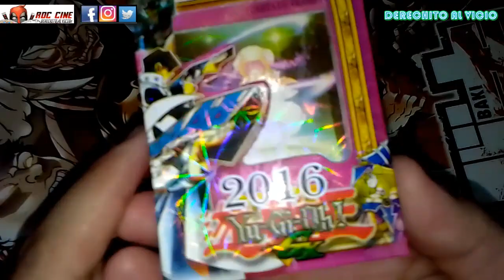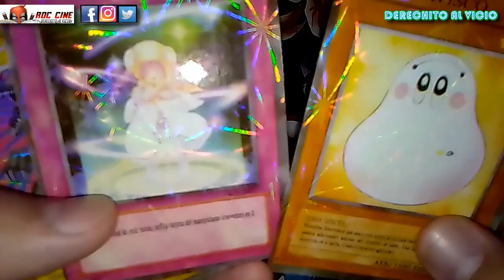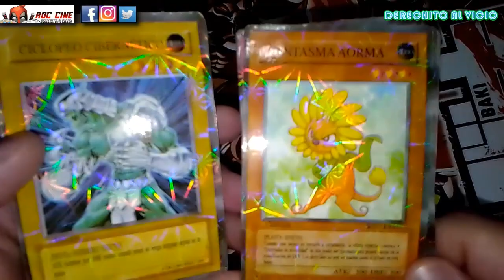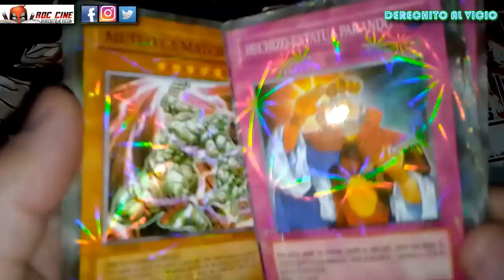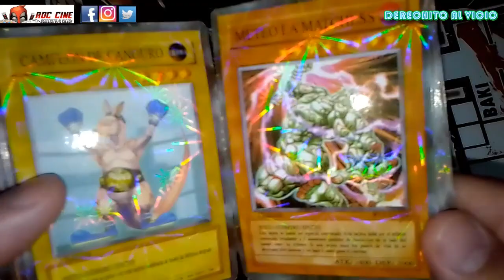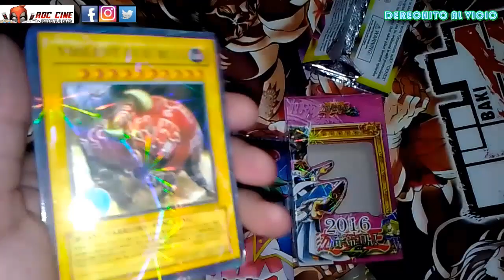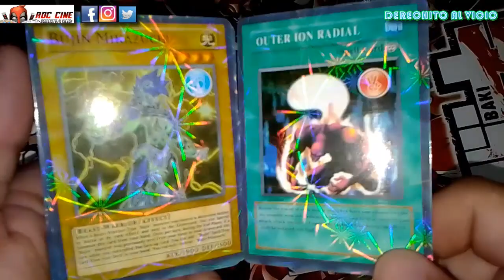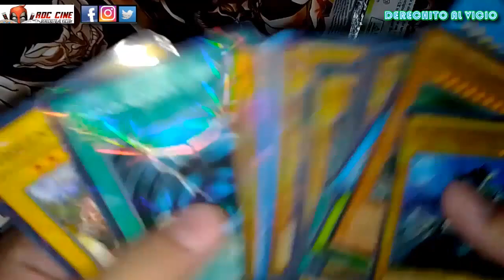[RDC] Unboxing Cartas Yugioh - Mazo del 2016 y Sobres Chinezcos del 2023 en Argentina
Derechito al Vicio! Somos RDC Cine y en esta ocasión abriremos un mazo de Cartas de Yugioh del 2016 y Sobres del 2023 chinezcos que encontramos en kioscos y jugueterias de Argentina.

Yugioh es uno de los juegos de cartas coleccionables mas famosos de todo el mundo, que tras el estreno de su primer temporada de anime a nivel global llegó a vender sus cartas con torneos y distribuidores oficiales incluso en Argentina. Pero como ustedes sabran la imitación de sus cartas llegaria a la par con variedad de formatos, calidad y precios mucho mas rentables para el consumidor casual.

Es asi como los sobres, mazos, packs y latas oficiales seguirian vendiendose en Argentina en muy pocos locales, mientras que las imitaciones llenarian la oferta en als distribuidoras, jugueterias y kioscos del resto del pais. Pero con el final de la emision de su anime en las cadenas panregionales de television y el furor apagandose tras el estreno de su primer pelicula en los cines, la demanda de estas cartas cesaria paulatinamente hasta volverse un producto del recuerdo.

Pero aca estamos, mas de 10 años despues de este furor, a 25 años del estreno de la primera saga del manga original que Panini publica en su edición Argentina en estos dias, con sobres y mazos de cartas chinezcos y originales que se siguen comercializando incluso en Argentina. Y si vsite nuestros videos anteriores sabras que ya sea por paginas como Aliexpress o Ebay la variedad de cartas Yugioh sigue siendo inmensa y su mercado se mantiene vigente para los que empiezan a conocerla.